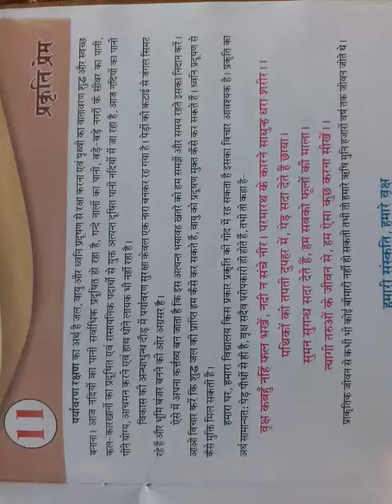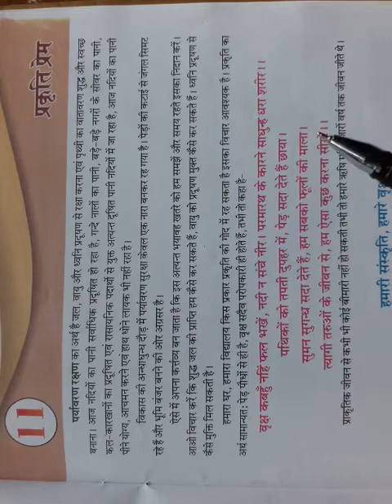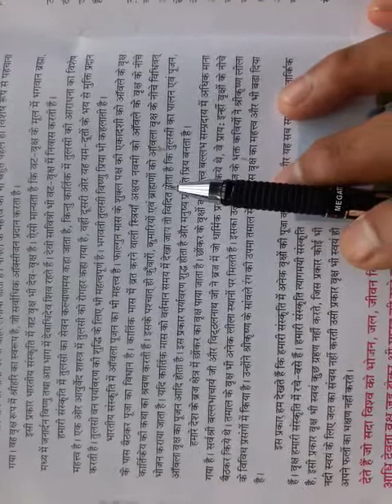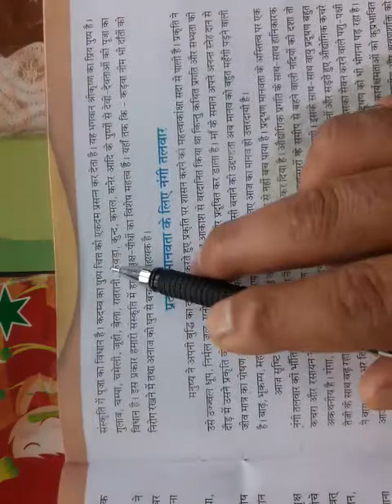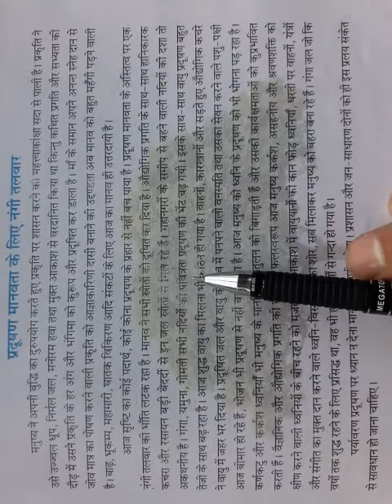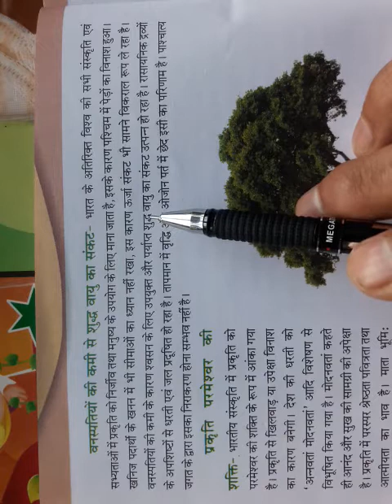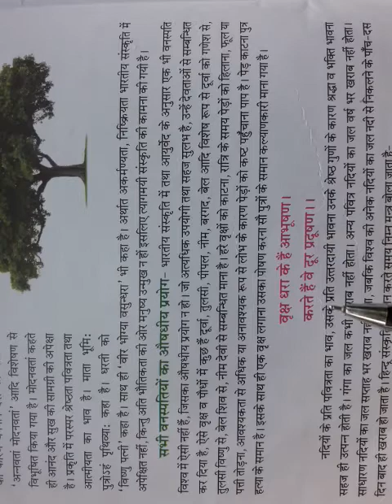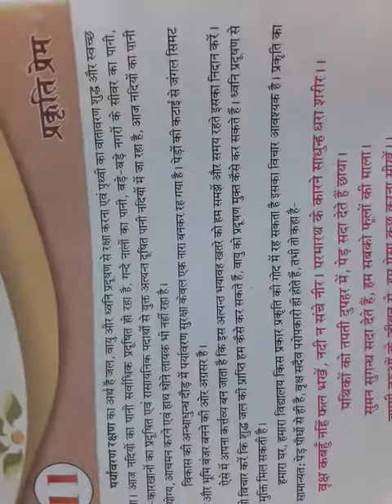नैतिक शिक्षा ,कक्षा 7 , पाठ 11, प्रकृति प्रेम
पाठ अध्ययन